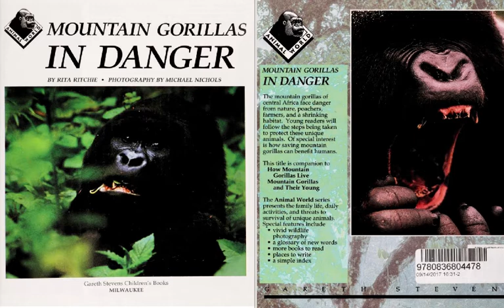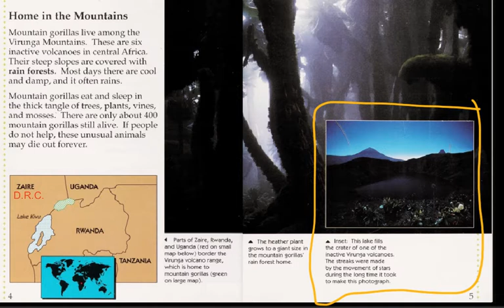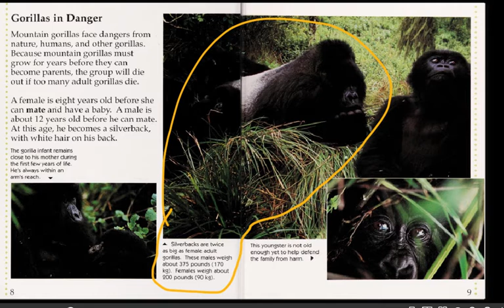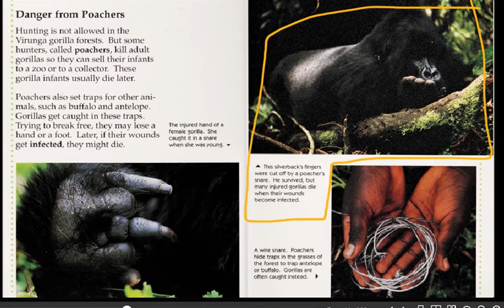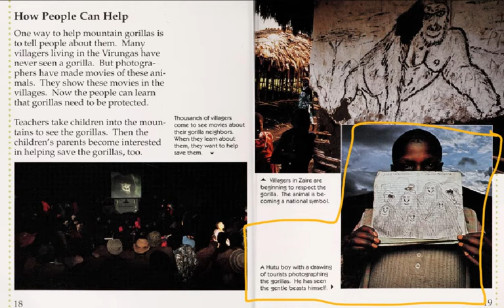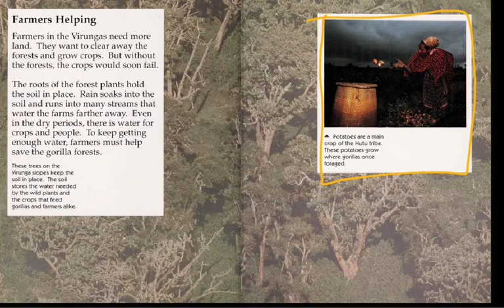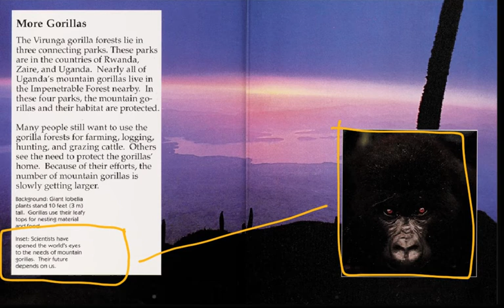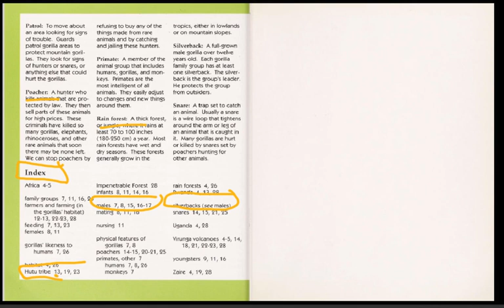Mountain Gorillas in Danger by Rita Ritchie and Michael Nichols (from the ANIMAL WORLD series)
#293 of the Read-Along Stories for Young Learners: MOUNTAIN GORILLAS IN DANGER by Rita Ritchie and Michael Nichols [produced originally on the Educreations platform].

(learing about the mountain gorillas of Central Africa)

#293 of the Read-Along Stories for Young Learners: MOUNTAIN GORILLAS IN DANGER by Rita Ritchie and Michael Nichols